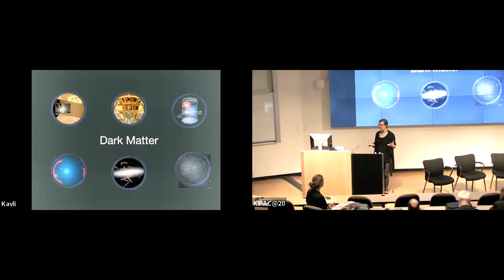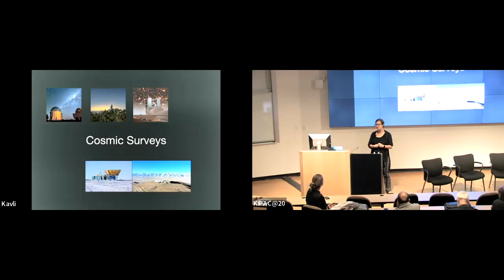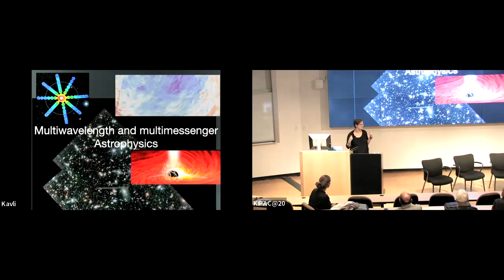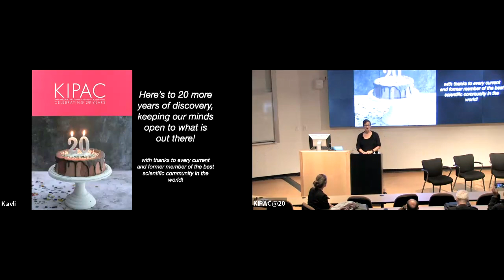KIPAC@20: Directors' perspectives - Risa Wechsler